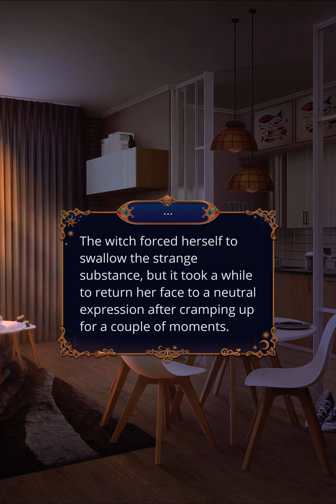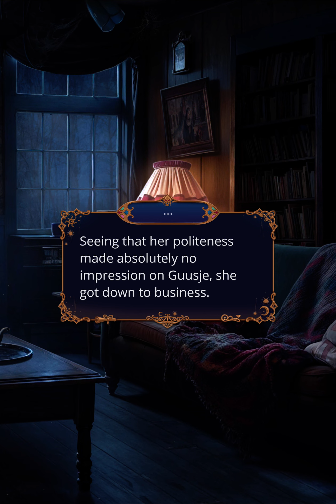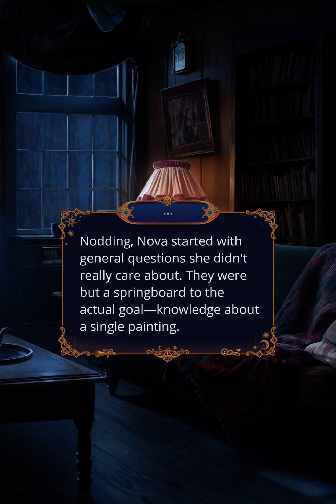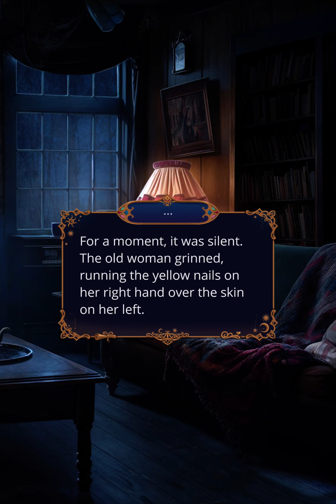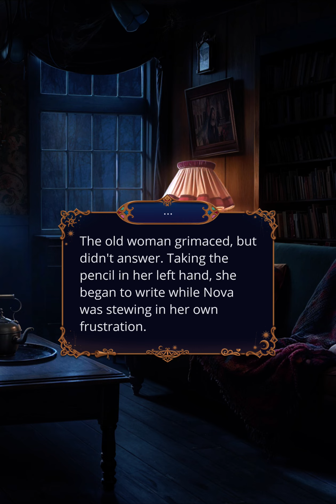W: Time Catcher - S1, E11: A Step Closer (☀️|📜)(❤️Onyx)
In search of the Portrait.

"What the...?"
(Get ready to defend yourself.) (+1 Sun Emissary ☀️)

"I'm not too familiar with vampire customs, but it's pretty clear what's expected of me at the moment."
(Curtsy.) [❗Lucien appreciates that you respected vampire customs.]

❗High Status Path

I think we should...
- Take a closer look at the Monuments Men. (+1 Status 📜)

Me?
- Yes. I will. (+1 Status 📜)

❗Another invitation will allow you to take Vesper, Onyx, Lucien or Shen to the auction and improve your friendly or romantic relationship.
Hmm...
💎 Would you be able to get another invitation?
❤️ Onyx.

❗The Sun Emissary Path

I think...
- He seemed very... mysterious.

❗This diamond choice will improve your romance with Lucien.
Giving her a smile, Lucien...
- Wished her a good night.

Renato was wearing...
💎 Trench coat

Thanks for making a fire. [❗Renato appreciated your words.]

I see.
- Thank you for the information.

❗This diamond choice will improve your frienship or romance with Renato.
- Her heart got heavy.

❗Onyx is happy you invited him.

(Encourage Jorge.) [❗Jorge is thankful for your support.]

"Jorge definitely won't let us go until someone tries it."
💎 (Volunteer.) (+1 Status 📜)

You can remain a raven if that's more comfortable for you. [❗Tallis is pleased that you are considerate of him.]

Nice to meet you. [❗Tallis is glad to meet his savior.]

❗The first choice won't close off Onyx's romantic path.
Nova...
- Had a good time.

"I didn't expect to be so excited for this trip."
- "I could use a change of scenery." (+1 Sun Emissary ☀️)

👗 Choose an outfit.
💎 Buy all outfits (👗 Water)

👗 Choose a hairstyle.
💎 Buy all hairstyles (👗 Voluminous - black)

"Here she is - the mysterious Guusje de Boer."
(Say hello and introduce yourself.) (+1 Sun Emissary ☀️)